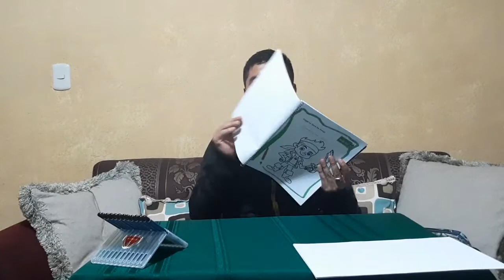Párvulos III - Expresión Artística - Clase 01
Primera clase del curso de Expresión Artística para estudiantes de Párbulos III, cualquier duda puede ser consultada en los comentarios o en el grupo de Whatsapp.